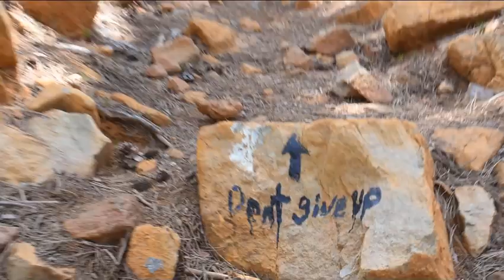TÜRKİYENİN EN GÜZEL ÜCRETSİZ KAMPI Sandras Dağ Kampı ve Gökçeova Gölü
Merhaba, amacım bildiklerimi sizlerle paylaşmak bu bağlamda; fizik ve fen deneyleri, karavan hayatı, seyahat, hayata dair videolar ve bilimi merkezlerini tanıtan videolar hazırlıyorum.